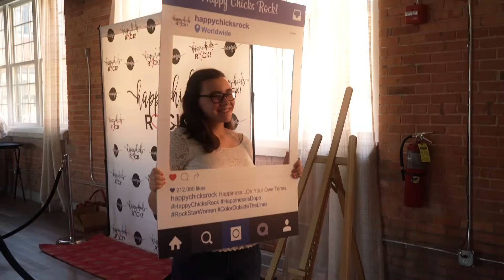Happy Chicks Rock!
"I Can. I Will. I Must!"
Happiness...on your own terms!